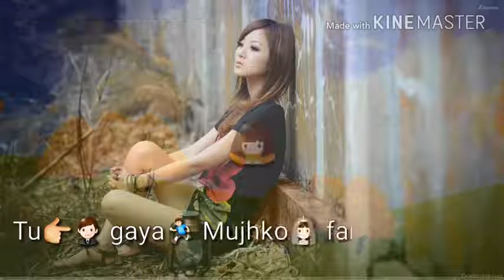25 October 2017